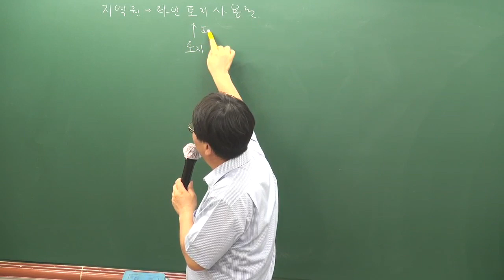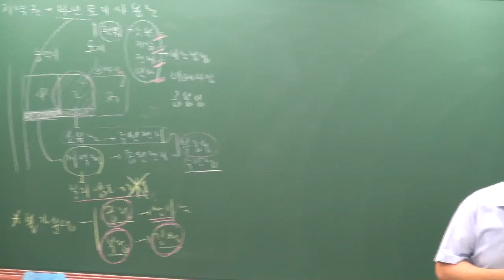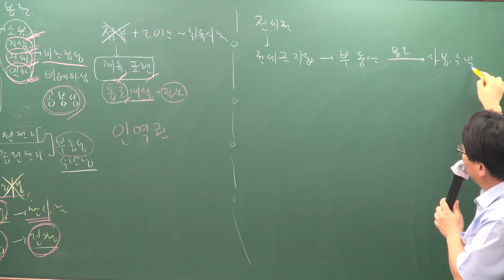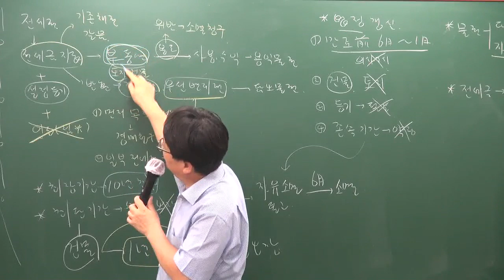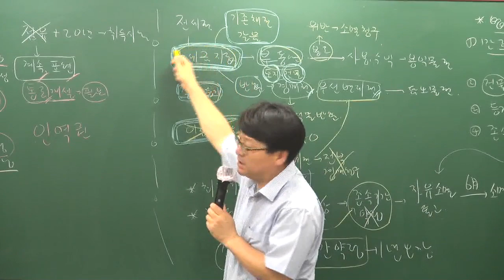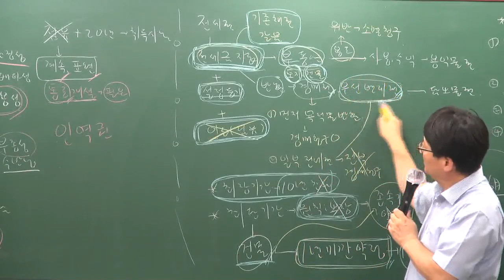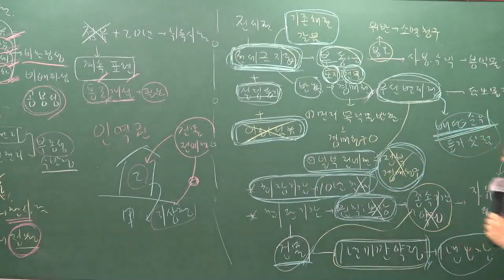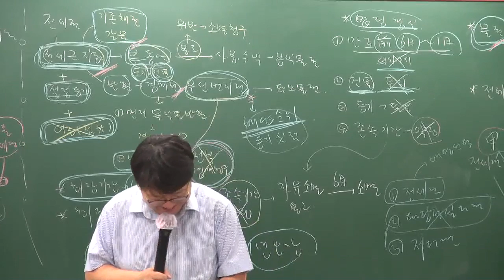[공전무] 2019년 공인중개사 민법 및 민사특별법 문제풀이 8-18